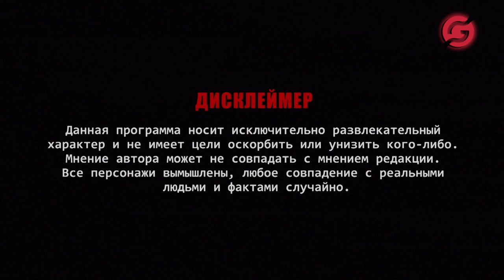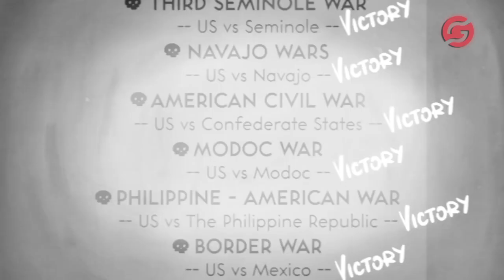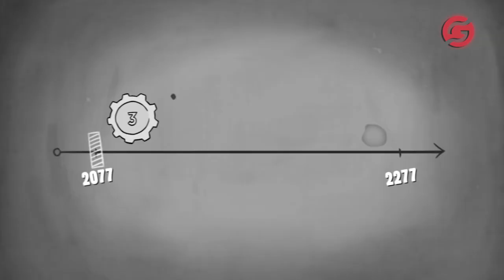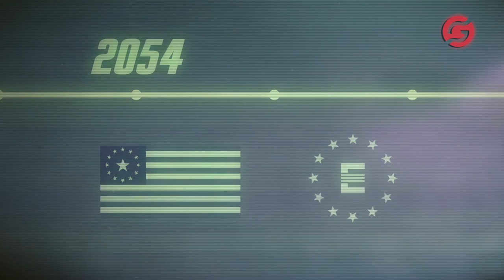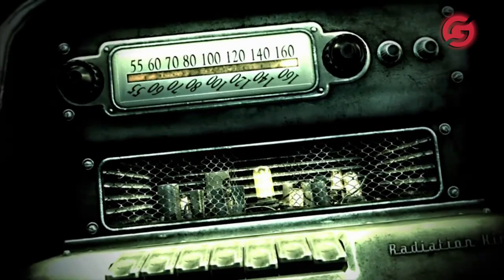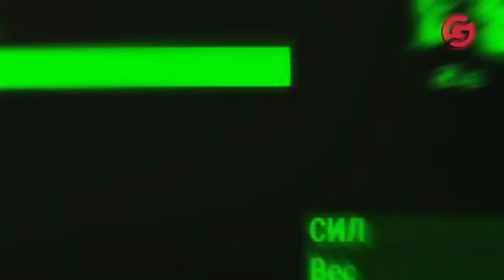Ночная Смена - Fallout (S01E02)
Fallout... Легендарная игровая вселенная, одна из самых каноничных RPG-серий. Погрузитесь в мир пост-апокалиптической пустоши вместе с Уборщиком, готовящимся к своей собственной войне. С чего все начиналось? Что пошло не так? И что дало толчок к падению нашего мира? Не пропустите! Ночная Смена - Fallout, часть первая!